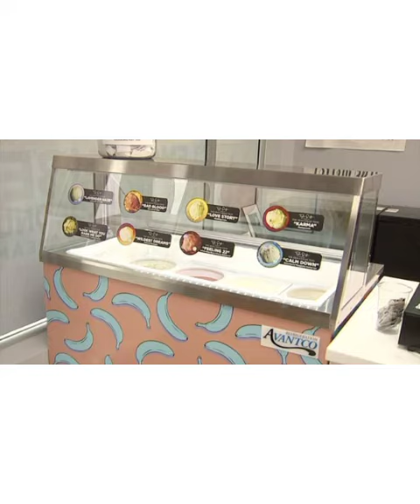Teen creates Taylor Swift-inspired ice cream flavors, gets sweet surprise from the pop star